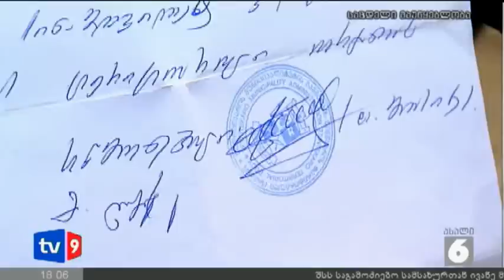ახალი 6 | დაპირისპ. რელიგიის თემაზე | 07.12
მორიგი დაპირისპირება რელიგიურ ნიადაგზე. თეთრიწყაროს მუნიციპალიტეტის სოფელ წინწყაროში პარასკევის საერთო ლოცვაზე მისულ მუსულმანებს სამლოცველო დაკეტილი დახვდათ.  სამლოცველოში არც ადგილობრივი წინამძღვარი მარად ღორჯომელაძე მისულა. ქვემო ქართლის მუფტი  მართლმადიდებლების მხრიდან ღორჯომელაძესა და სხვა მუსლიმანებზე განხორციელებულ ზეწოლაზე საუბრობს. დაპირისპირების დეტალების გარკვევას თამარ გოგესაშვილი ცდილობს. ის ცოტა ხნის წინ დაბრუნდა თეთრიწყაროდან.